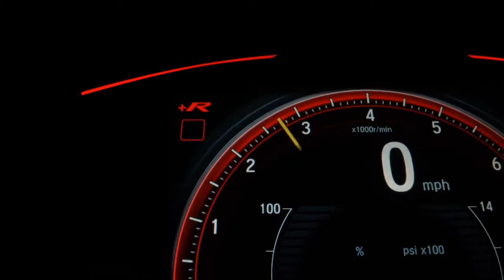HONDA HR-V - 2018 - São Caetano do Sul/SP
HONDA HR-V 1.8 LX 2018

* Perícia Aprovada
* Único Dono
* Break Hold
* Estepe sem Uso
* Rodas de Liga Leve
* Flex
* Direção Hidráulica
* Ar Condicionado
* Vidros, Retrovisores e Travas Elétricas
* AirBag
* ABS
* Manual do Proprietário
* Chave Cópia
* Carro para pessoas exigentes, Impecável!!

- Financiamos Com as Menores Taxas do Mercado Com ou Sem entrada;
- Parcelamos sua Entrada no Cartão de crédito em até 12x

Venha fazer um Test Drive e adquira
Essa HR-V Impecável

**A THEORIA VEÍCULOS SE RESERVA O DIREITO DE CORRIGIR EVENTUAIS ERROS DE DIGITAÇÃO OU ACESSÓRIOS MENCIONADOS E, IMAGEM.

Veículo: HONDA / HR-V 1.8 16V LX
Ano: 2017/2018
Combustível: FLEX
Portas: 4 PORTAS
Câmbio: Automático
Cor: CINZA
KM: 39.000

✅ Air Bag
✅ Ar Condicionado
✅ Computador de Bordo
✅ Desembaçador Traseiro
✅ Direção Hidráulica
✅ Encosto de Cabeça Traseiro
✅ Freio ABS
✅ Rádio
✅ Retrovisores Elétricos
✅ Travas Elétricas
✅ Vidros Elétricos
✅ Limpador Traseiro
✅ Kit Multimídia
✅ Trio Elétrico
✅ Bluetooth
✅ Air Bag Passageiro
✅ Porta Copos
✅ Sistema ISOFIX
✅ Rádio USB
✅ Som Original